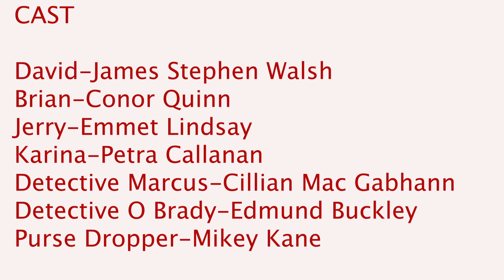Misanthropicity Revisted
A short film set in Dublin, or Misanthropicity.  It is being revisited after a previous film made in the same city some years ago as nothing seems to have changed.  Addicts are still collecting money on the streets and buying lethal drugs from sycophantic opportunists.  Can the police use a disregarded man to set a trap and finally make an impact on the crime ring that is destroying this capital city?